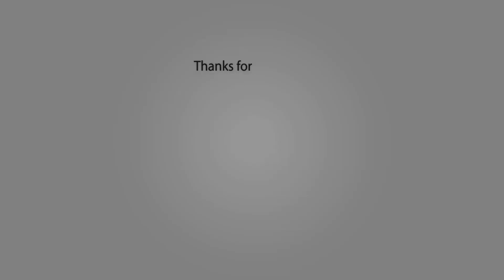රෝග රැසකට ගුණ දෙන පෝෂණීය කොහිල අල කැද හදමු | How to make kohila ala kada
Hi everyone!

kohila kada